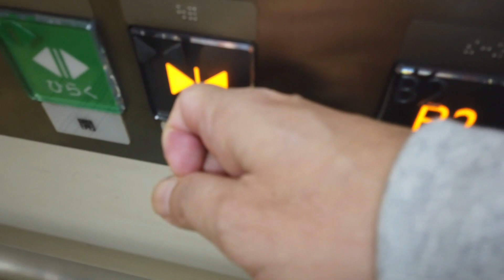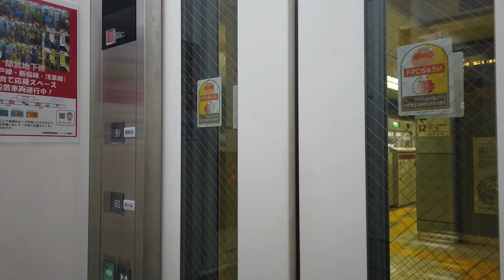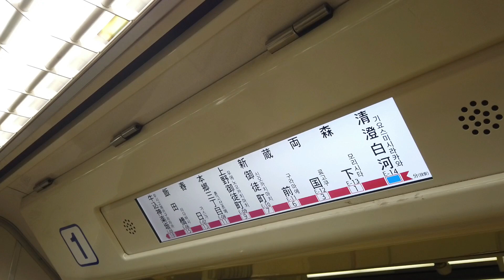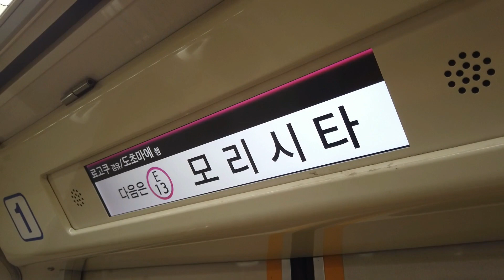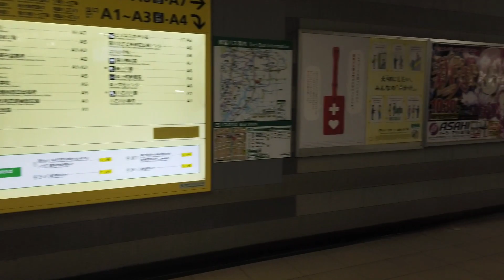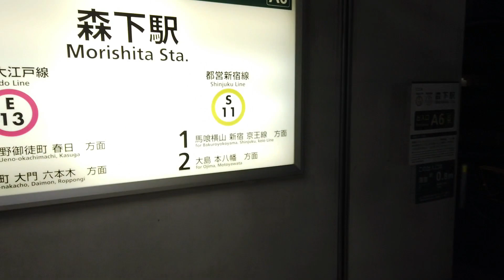清澄白河駅から 4X エスカレータ― 2X エレベーター 森下駅へ都営地下鉄 大江戸線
都営地下鉄大江戸線の清澄白河駅から森下駅へ向かいエスカレータ―とエレベーターを撮影しました